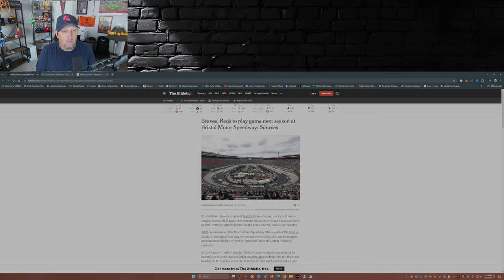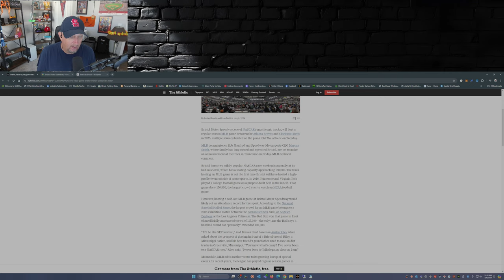Fast Cars and Fast Balls: Bristol Hosts MLB Showdown (Reds vs Braves 2025)